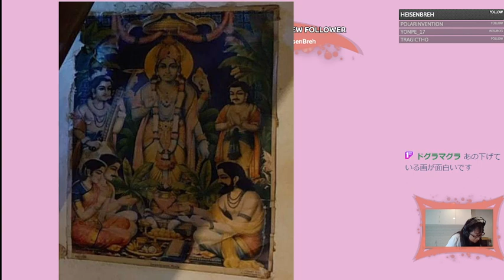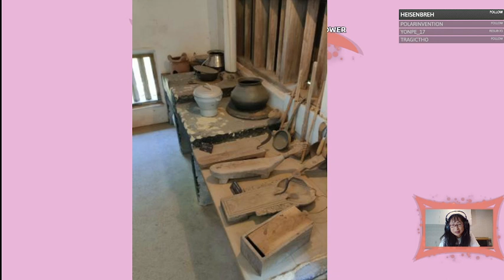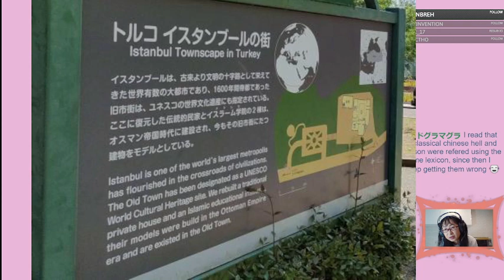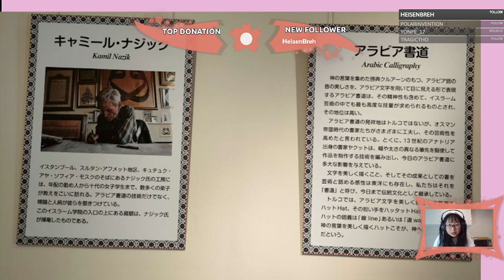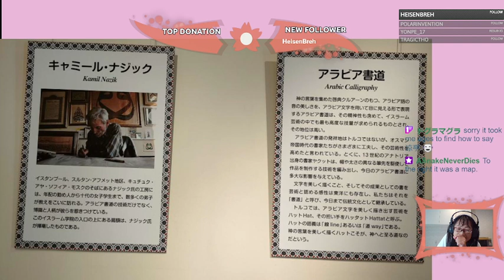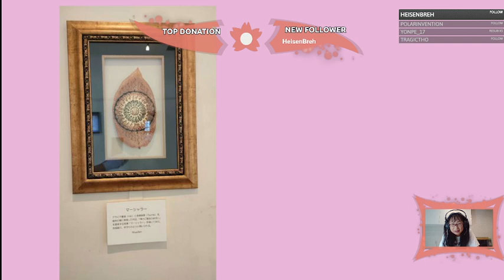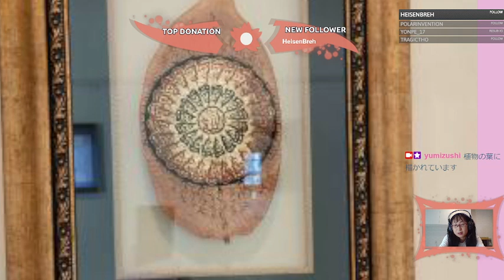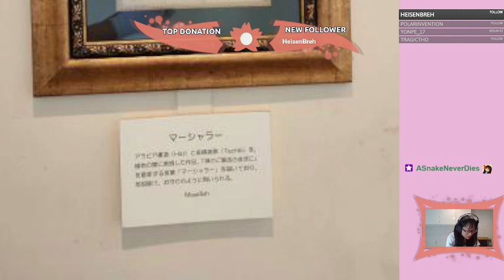[9] Japanese lesson! Little World Museum of Man (20230522)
Japanese lesson with Yumi

[indian house, arabic calligraphy

インドの家屋、  アラビア書道]

野外民族博物館リトルワールドへ遊びに行きました

世界旅行の気分でした

Twitch: Mon-Fri (10AM-11:30AM /GMT+09:00 Tokyo) Live channel for learning Japanese language and culture

Cafetalk: Online-Tutoring for Japanese speaking skills / English speaking skills (Audio only / with camera)